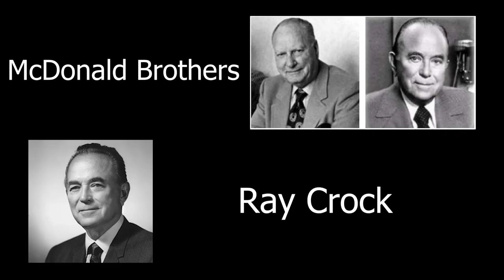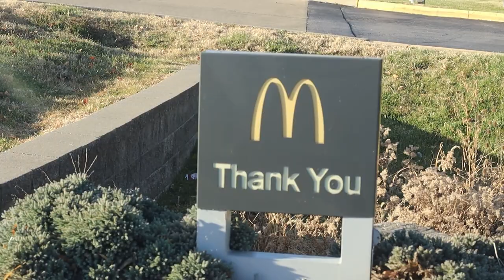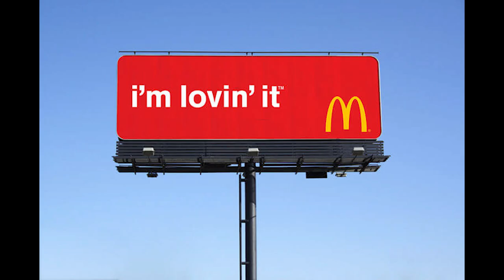2023 2nd place documentary: McDonalds